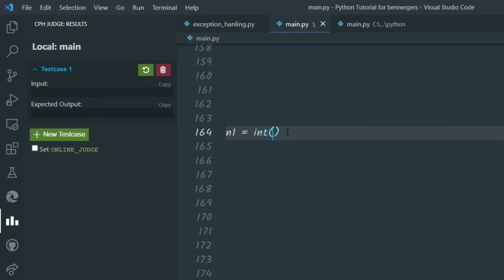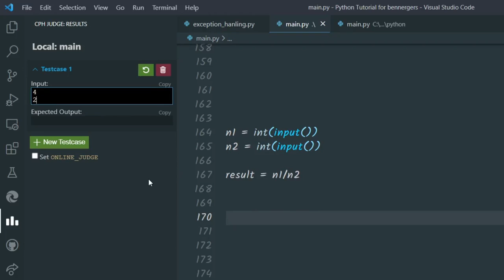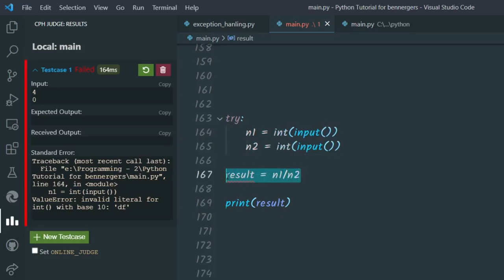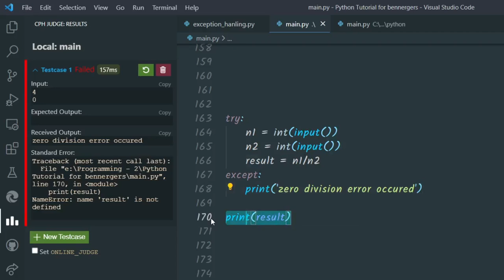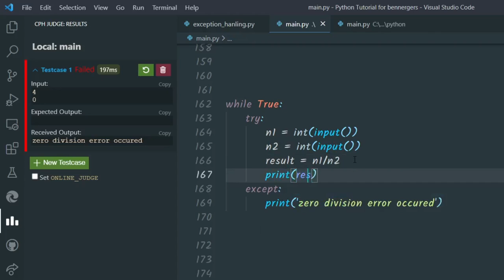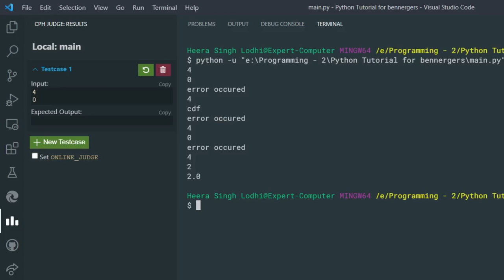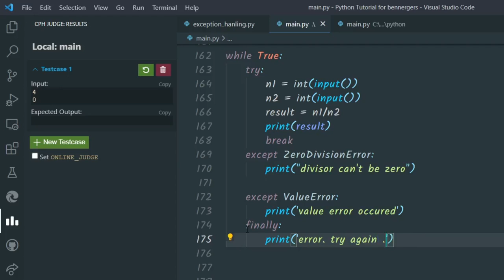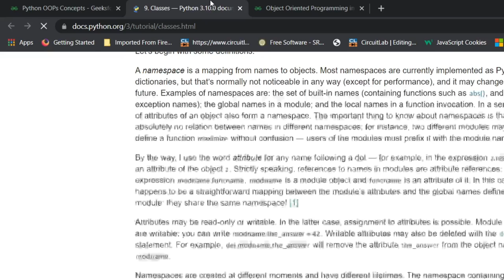Exception handling in python | python programming in hindi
Topic — Exception handling in python
hello everyone, welcome back to python programming, in this video we will learn how to handle error in python. It is the same as error handling in python.